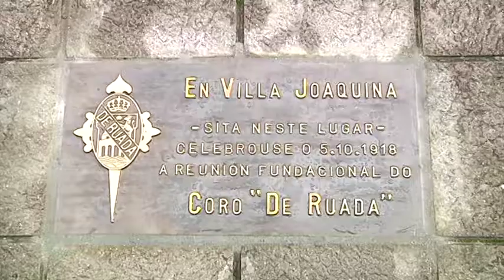Descubrimiento placa centenario de la Coral de Ruada 17 12 18